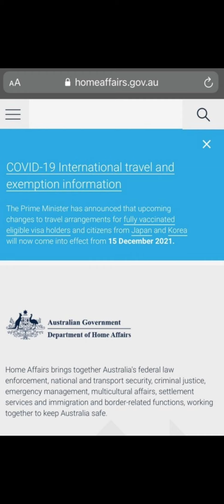Big Ghatia News Australia🇦🇺Halt Travel international students,TR.what abt flight booking n all other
official news